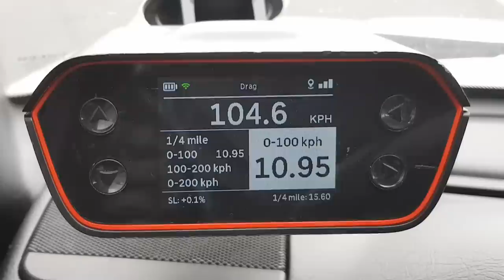1992 Volvo 940 2.3 | V-MAX. Próba autostradowa. RACEBOX 0-100 km/h. AUTOBAHN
1992 Volvo 940 GL 2.3 Kombi

Jeśli uważasz, że Twój samochód powinien wystąpić w jednym z odcinków - napisz👍:
(zgłoszenia raczej Szczecin i okolice)

Volvo 940 z wolnossącą, 4 cylindrową benzyną pod maską i próba autostradowa. Ciśniemy!

2.3 r4 | 131 KM | 185 Nm | 190 km/h | 10.9 s - 100 km/h